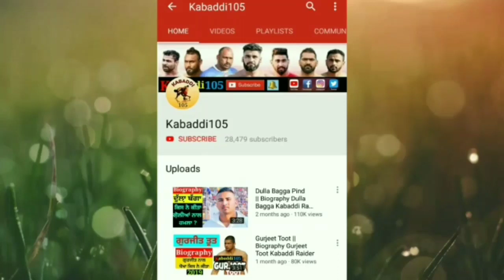Babbu Bhinder Kabaddi Player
Babbu Bhinder Kabaddi || Babbu Bhinder